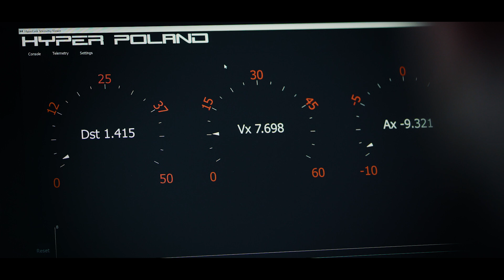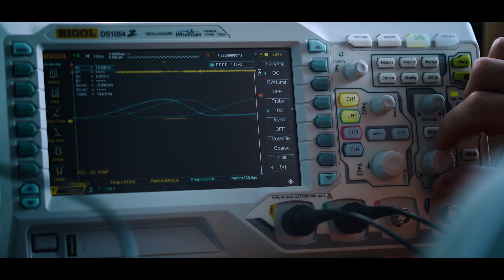Welcome to the future of railways | Nevomo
We have developed a unique technology for a MagRail system - a passive magnetic levitation train operating on existing railway tracks at speeds up to 550 kph (340 mph). This hybrid solution allows for the functionality of both the MagRail system and conventional trains on the same tracks. This can be subsequently transformed into a vacuum system, hyperrail, with a top speed of 600 kph (373 mph) on existing tracks. Our last step - hyperloop will require new dedicated tracks. These new tracks will enable our vehicles to travel at up to 1,200 kph (746 mph).